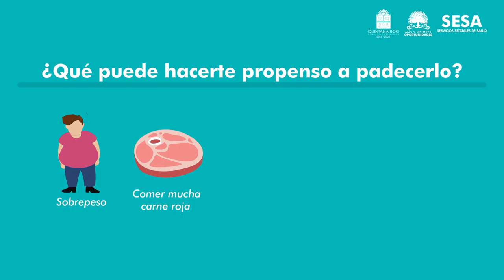QUÉ ES EL CÁNCER DE PRÓSTATA